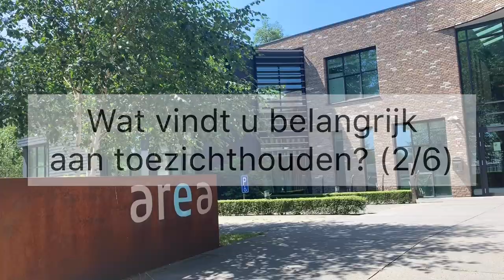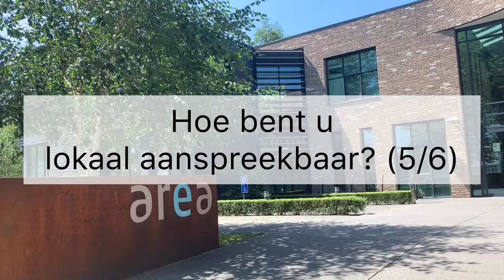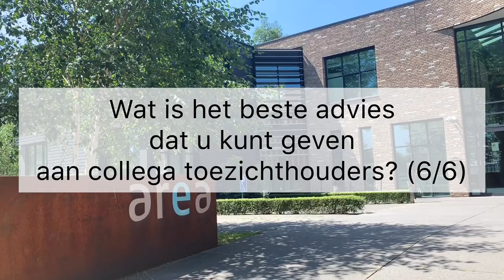Sultan Günal - ‘Toezichthouden’ - Toezicht met Passie - VTW